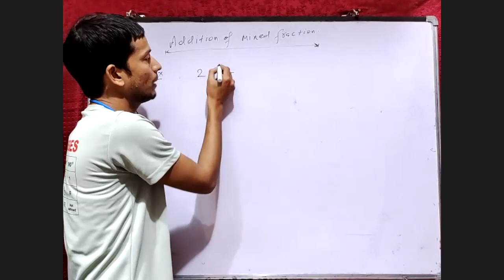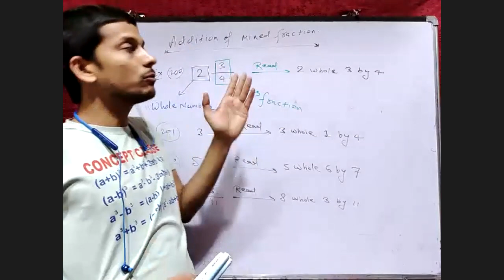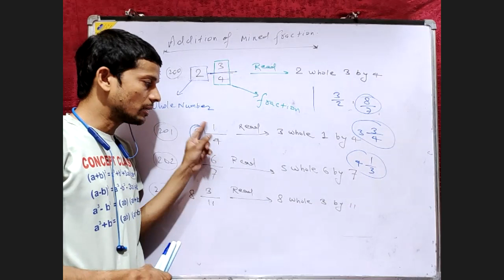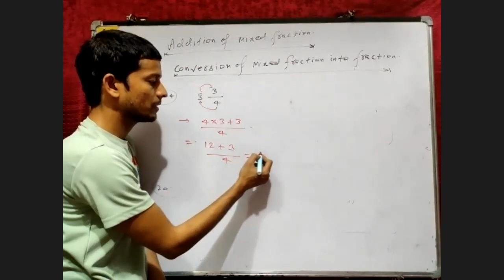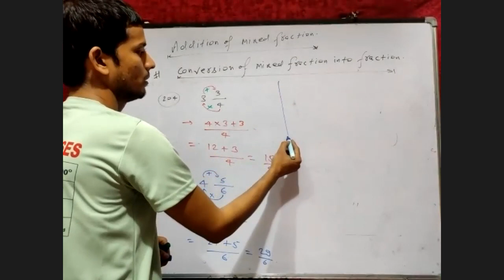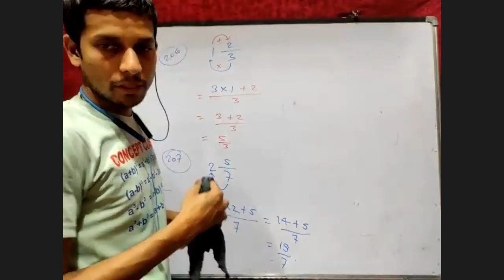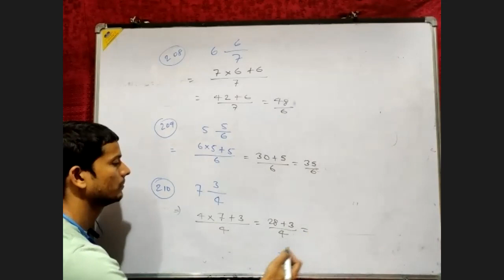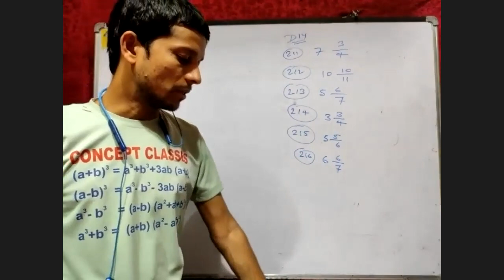Addition of Mixed fraction